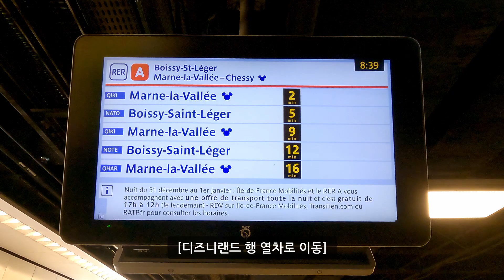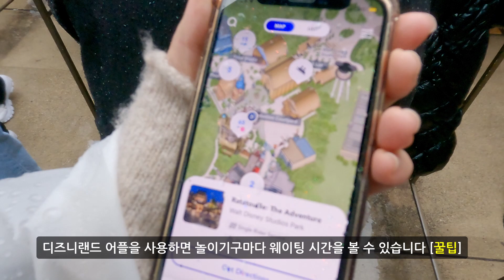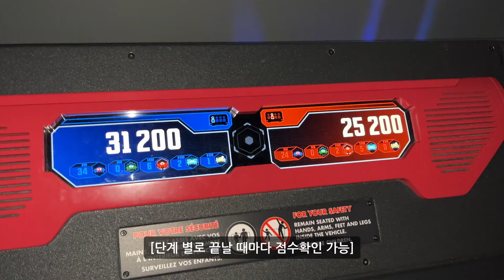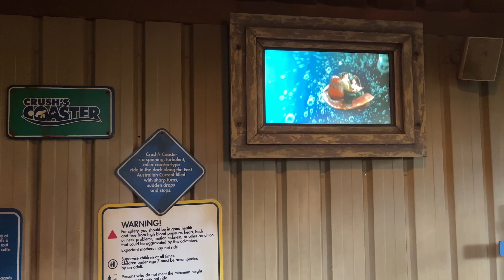🇫🇷 비 오는 날의 파리 디즈니랜드 | 프랑스4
안녕하세요.
파리 4일차 여행기록입니다.
하필 디즈니랜드 갔을 때 비가 와서 영상미가 전에 비해 떨어집니다 :(
그래도 영상 시청 감사드립니다!

* 탑승한 놀이기구 목록:
 1. 헐리우드 타워 호텔
 2. 스파이더맨 어드벤처
 3. 라따뚜이
 4. 크러시 코스터
 5. 캐리비안의 해적
 6. 미키마우스 하우스
 7. 스타워즈
 8. 스타투어

촬영장비: 고프로 히어로 9